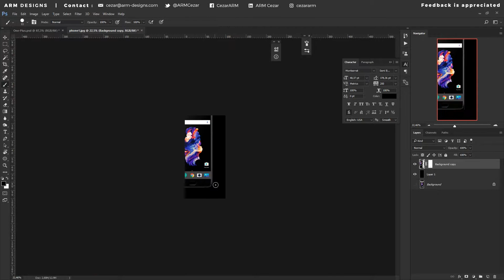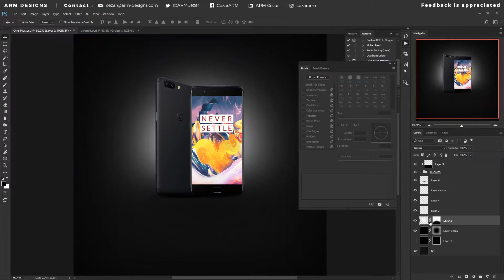OnePlus 5 - Advertisement in Adobe Photoshop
26th day the "30 Days of Ads" challenge.
Although it's price has increased the OnePlus still remains as the most powerful smartphone on a budget. *PLUS*,
 it looks are pretty slick. 🔥

Other than that, I hope you enjoyed the video!